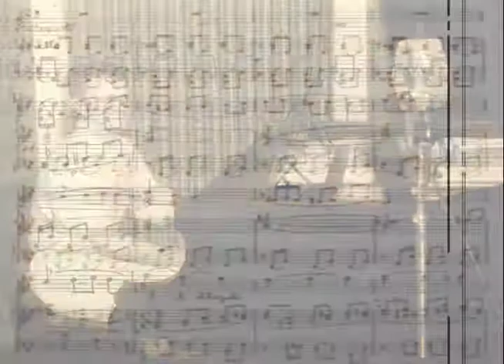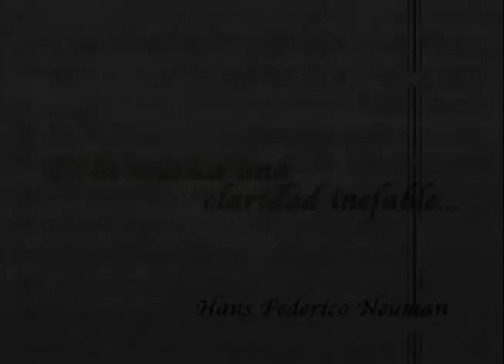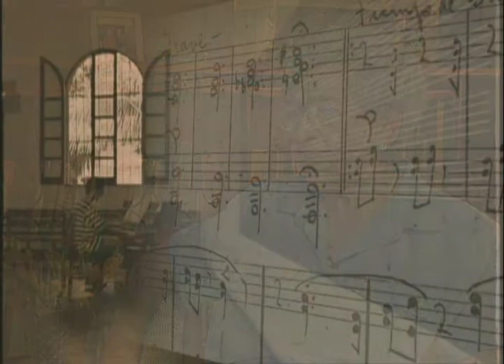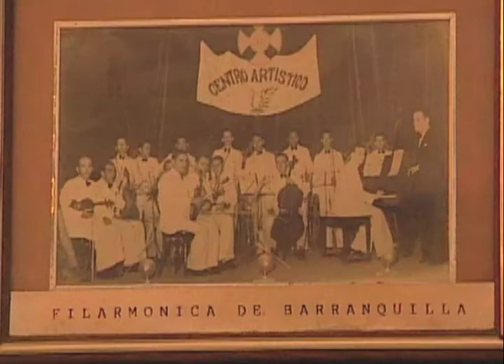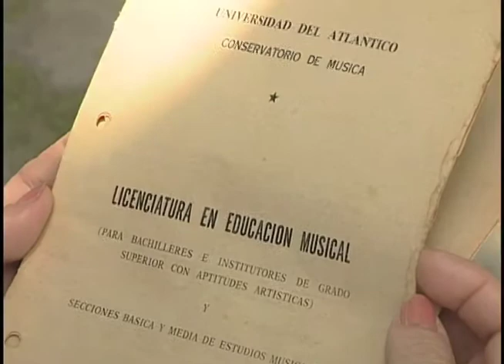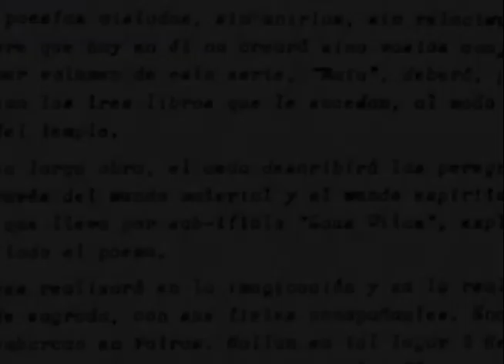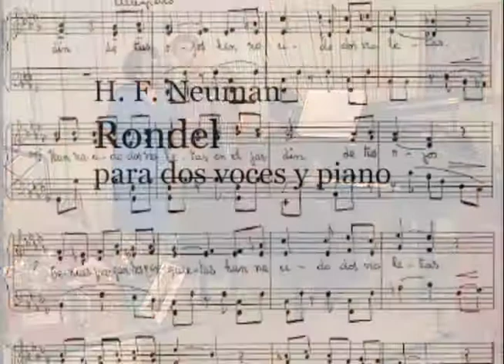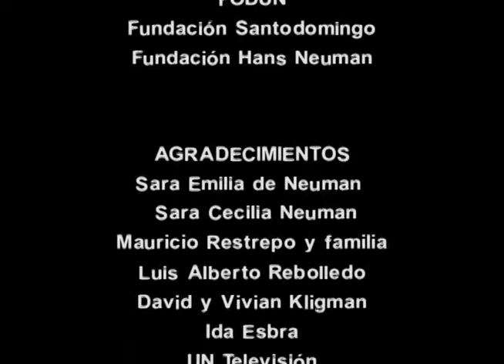Es la música una claridad inefable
El presente documental, titulado Es la música una claridad inefable… es una investigación sobre la vida y obra del pianista, poeta y compositor barranquillero Hans Federico Neumann del Castillo (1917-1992), personaje que dejó un gran legado a la historia musical de su ciudad. A través de las entrevistas con su esposa, su hija y sus amigos, y, sobre todo, a través de su música, aparece la imagen de un ser humano tranquilo, trabajador, sin afán de exhibicionismo; un poeta inspirado, un músico muy sutil y fino. Un artista integral, sabio y modesto hasta lo inimaginable. Este trabajo es una elegía melancólica al talento humano… Al artista creador desconocido…

Con un vasto material fotográfico y escrito y con el estreno mundial de la obra musical y poética de Neuman para televisión, este documental fue originalmente elaborado en el año 2002, como la ópera prima del Grupo INTERDÍS, y revisado en 2017, con ocasión del centenario del natalicio del artista.